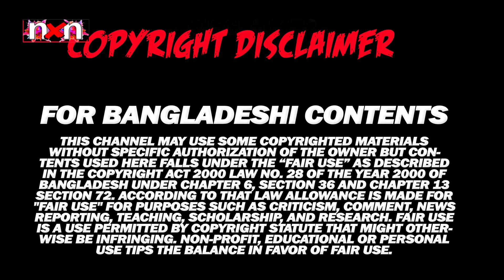শাকিব খানকে নিয়ে আব্বাস সিনেমার নায়িকা এবার একি বললেন | চিত্রনায়িকা সূচনা | Abbas Movie